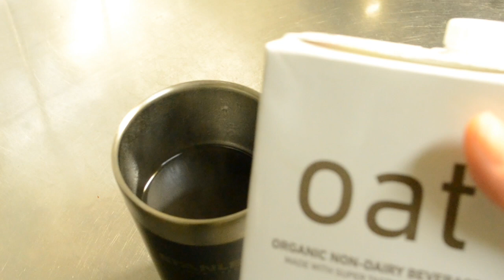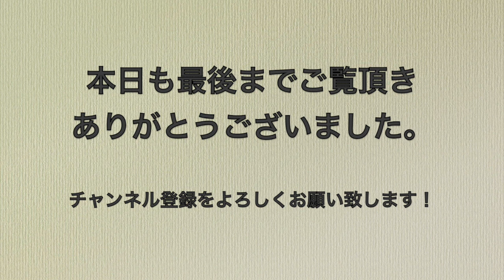【お弁当と1日に食べたもの】作り置きで作る太らない1日の食事 6日目 低カロリー、高タンパクなダイエット食。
【太らない1日の食事　6日目　低カロリー、高タンパクなダイエット食。】の動画です。

太らない作り置きおかずを使った5日目の食事内容です！
6日目は
カロリー　1,650kcal
タンパク質　55g  でした。

フリーBGM「so sweet」by 稿屋 隆